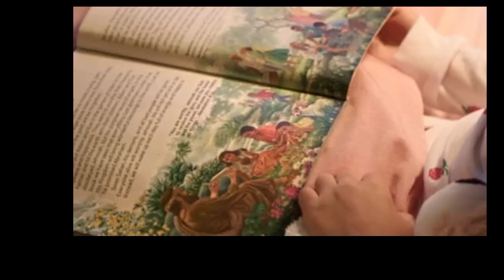Nami-miss ng Batang Babae Ang Kanyang Nanay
educational purposes

Content Creator:JosephTV968